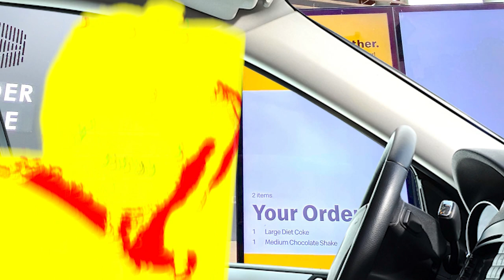SCARY RONALD MCDONALD IS TRYING TO KILL ME! MC DONALD'S HORROR GAME (RONALD MCDONALD.EXE)